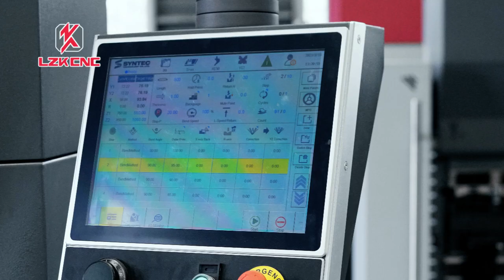EPB G5016 Gantry all electric servo press brake SYNTEC system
LZKCNC EPB series Gantry Type All Electric CNC press brake  ,Efficient, energy-saving, environmentally friendly
Advantages: 1. Using full servo motor, the power saving rate is as high as 77.8%.
2. No hydraulic oil is used, which is green and environmentally friendly.
3. The cost is close to that of the electro-hydraulic servo bending machine.
4. High precision, accuracy is not affected by oil temperature.

LZK CNC Machine Tool(Anhui) Manufacturing Co.,Ltd
Sales Supervisor:Bert Chi
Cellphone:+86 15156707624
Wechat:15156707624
Sales Office & Warehouse: Wangyun East Road, Silian Industrial Zone，Bowang District, Maanshan City, Anhui Province, China